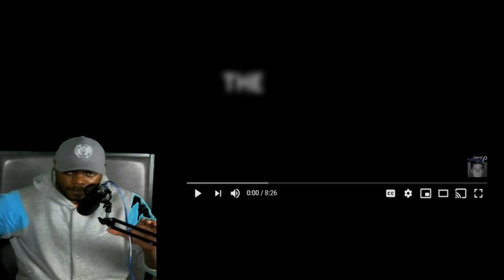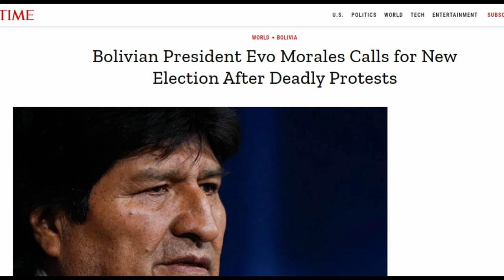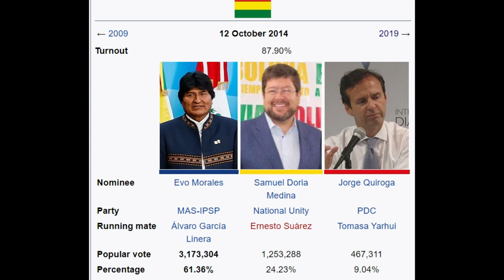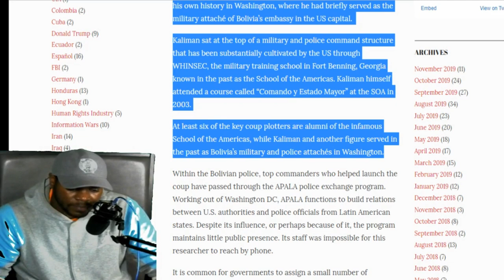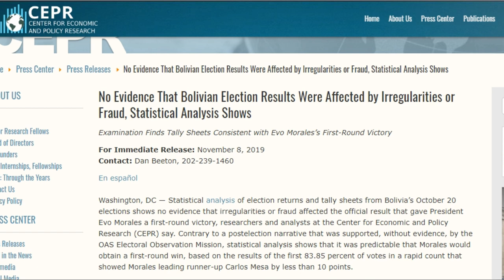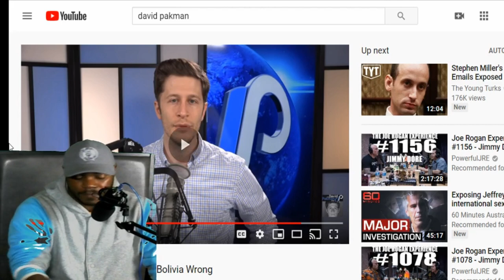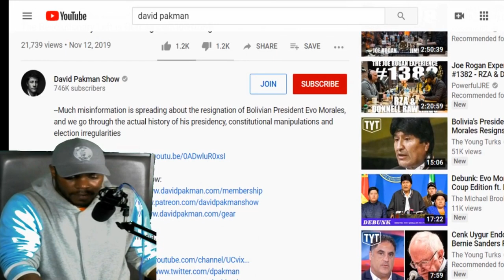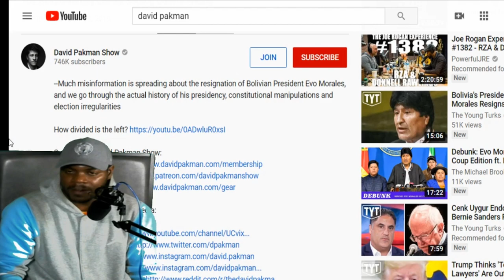Fan Request: David Pakman Sheds Light on Evo Morales & The Coup in Bolivia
Gab: @YellBRo

Max Blumenthal & Ben Norton Articles on the Military Forces that Ousted Evo Morales: